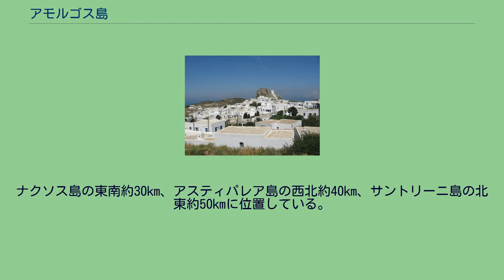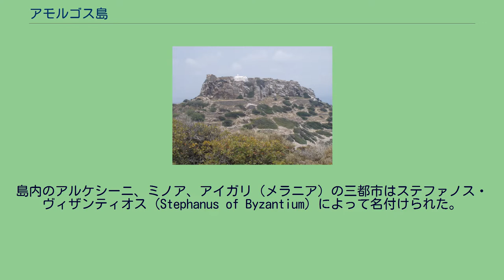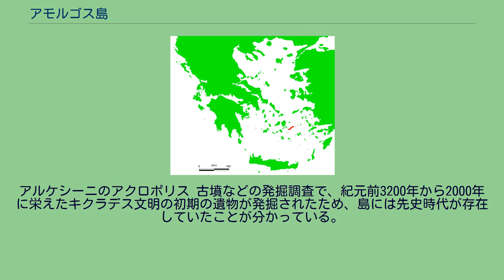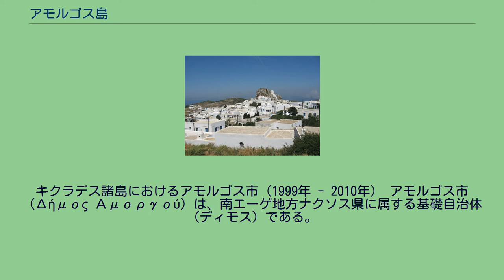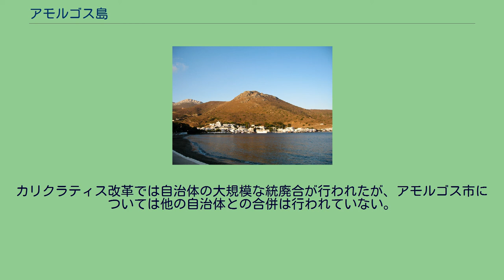アモルゴス島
アモルゴス島（アモルゴスとう、ギリシア語: Αμοργός / Amorgos）は、エーゲ海のキクラデス諸島に属するギリシャ領の島。
キクラデス諸島の中では最も東に位置しており、ドデカネス諸島に最も近い島である。
ナクソス島の東南約30km、アスティパレア島の西北約40km、サントリーニ島の北東約50kmに位置している。
島の中心集落であるアモルゴスは、ナクソスから東南へ約56km、エルムポリから東南へ約108kmの距離にある。
島の形状は東西に長く、周辺にはニクリア島などの付属島がある。
島には主要な港が二つあり、いずれも西海岸に位置する。
東西に長い島の中央部、カタポラ湾に位置するのがカタポラの港で、北東部に位置するのがエギアリ（オルモス・エギアリス）の港である。
島の集落の多くは、内陸部の山上に砦として築かれている。
島の中心集落であるアモルゴス（ホラとも呼ばれる）は、カタポラの東、標高300mほどの山上に位置している。
島の南西部にはアルケシーニ、ヴルツィスの集落がいずれも山上の砦としてある。
島の北東部のエギアリ港の背後の山上にトラリアやオルモスの集落がある。
島内のアルケシーニ、ミノア、アイガリ（メラニア）の三都市はステファノス・ヴィザンティオス (Stephanus of Byzantium) によって名付けられた。
アイガリは島の北東部、トラリアやストルヴォスの近くに位置し市街からでも村が見える。
ミノアは島の北中部、カタポラやアルケシーニの近くに位置する。
アルケシーニのアクロポリス 古墳などの発掘調査で、紀元前3200年から2000年に栄えたキクラデス文明の初期の遺物が発掘されたため、島には先史時代が存在していたことが分かっている。
その後、古代イオニア人がミレトス、ハリカルナッソス、エフェソスなどからこの島を通ってキクラデス諸島やギリシャ本土に渡ったため、島はそれらの都市の影響を受けた。
自主憲法を制定し、イオニアと同一の貨幣を導入し、アルケシーニ市街の外壁には装飾が施された。
また、今でも古代の塔が島中に散在し、古墳、石器、石碑、甕などの出土品は島の栄華を物語っている。
古代、島はイペリア、パタグイ（プラタグイ）、パガリ、プシチア、カルキシアなどとも呼ばれた。
島の港はギリシャ神話のアプロディーテーにちなみアスピス港と名付けられた。
また、古代から島はミノア文明と思わしきクレタ島勢力に支配されていた。
詩人アモルゴスのセモニデスによると、紀元前630年ごろにはサモスの属領になった。
その後アモルゴン、アムルゴン、アモルガン、アムルガンと徐々に島名が変わった。
1953年7月9日にM7.5の大地震が発生し、53人が死亡した。
キクラデス諸島におけるアモルゴス市（1999年 - 2010年） アモルゴス市（Δήμος Αμοργού）は、南エーゲ地方ナクソス県に属する基礎自治体（ディモス）である。
アモルゴス島全域と付属の島嶼を管轄する。
カリクラティス改革（2011年1月施行）以前、アモルゴス市は広域自治体（ノモス）であったキクラデス県に属していたが、改革に伴ってキクラデス県が廃止され、新たに置かれた行政区（ペリフェリアキ・エノティタ）であるナクソス県の管轄となった。
カリクラティス改革では自治体の大規模な統廃合が行われたが、アモルゴス市については他の自治体との合併は行われていない。
リュック・ベッソン監督の映画「グラン・ブルー」のロケが行われた。
ホラの北東にあるパナギア・コゾヴィオティッサ修道院は崖に寄り添うようにして建てられている。